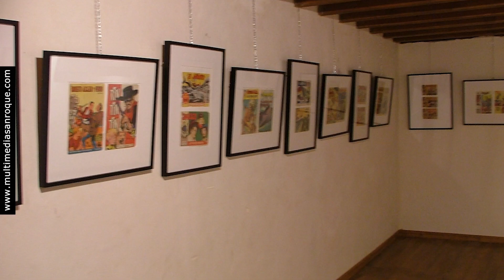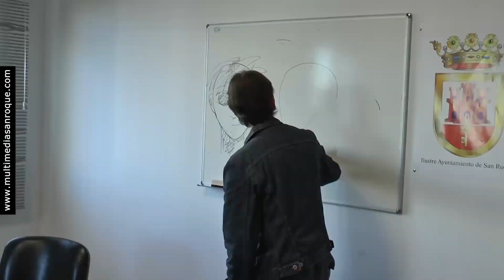NOTICIA ABIERTO PLAZO MUTANTES PASEANTES 12 JUNIO 2023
Abierto el plazo para participar en el 29 Certamen de Cómic “Mutantes Paseantes”.
Los interesados en participar en la vigésimo-novena edición del Certamen de Cómic “Mutantes Paseantes” tienen hasta el 29 de septiembre para presentar sus trabajos. Este tradicional certamen de carácter nacional cuenta con la organización de la Delegación de Juventud, que dirige el concejal en funciones, David Ramos, junto con la Asociación “Mutantes Paseantes” y se celebrará a finales de año.